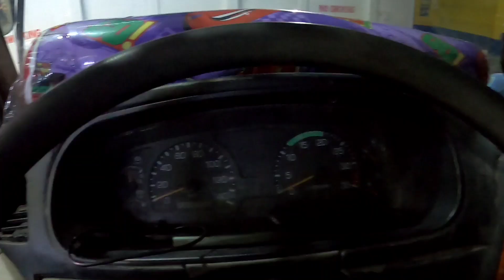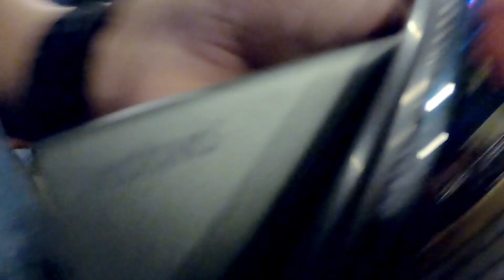VEGETABLE TRUCKERP//Bulua Cagayan de Oro pauwi ng GENSAN